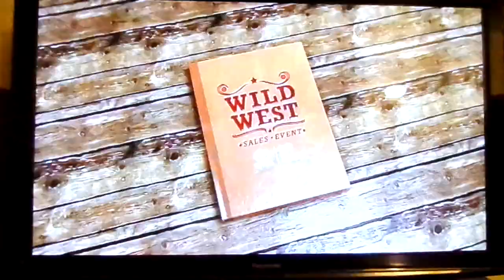Danilo Gallinari Hits Half Court Shot VS Pelicans 3-1-15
I was watching the Nuggets game and Gallo hits a half court shot VS the Pelicans.